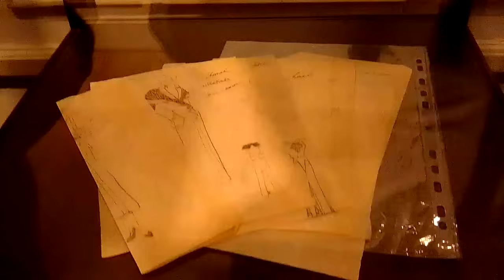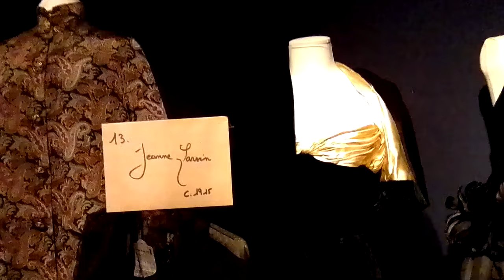Высокая мода 👗 👠 👜 от Кутюр в Париже. Коллекция для распродажи, Диор/UneExposition Haute Couture.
Выставка и продажа коллекции от известных домов моды Шанель, Дворец, Валентино и т.д. Выставка была бесплатной.